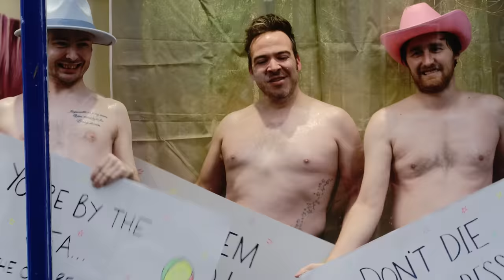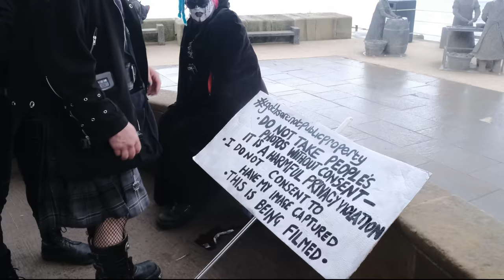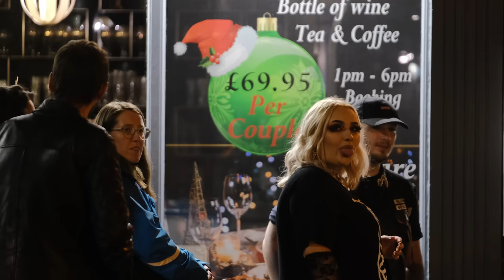Whitby Goth Weekend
Along with mild weather (Despite a few showers) for the time of year the crowds descended on Whitby just like they always do.

Saturday appeared to be the busiest of the two days although the weather was better on The Sunday.